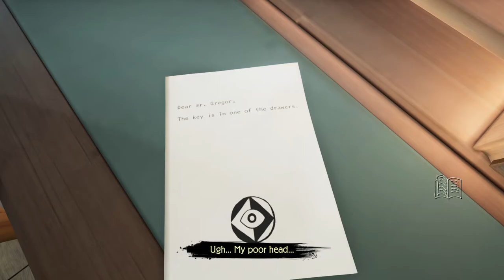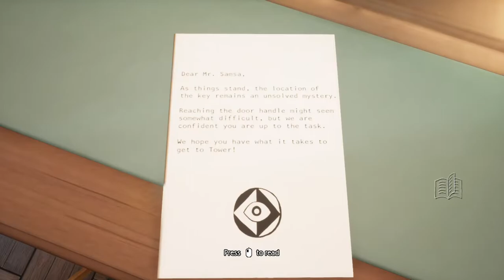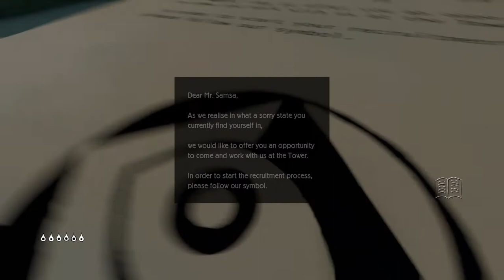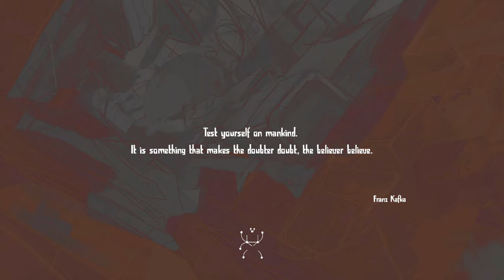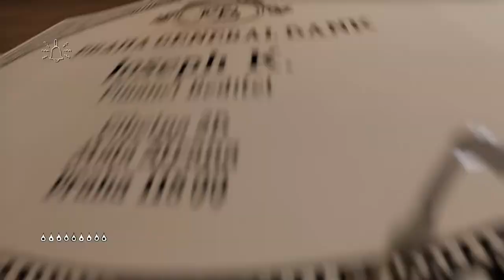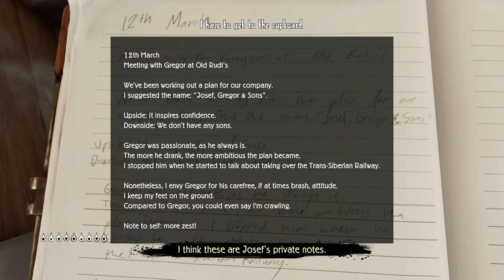Metamorphosis Gameplay (PC Game).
Metamorphosis Gameplay